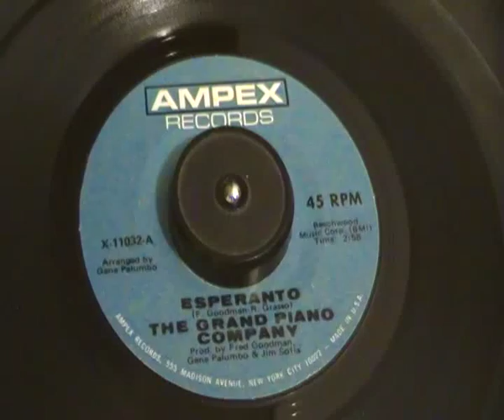Grand Piano Company - Esperanto - Ampex Records - Early Wigan Instrumental